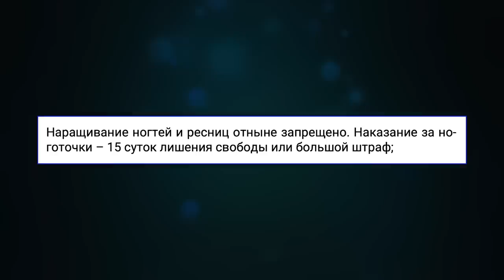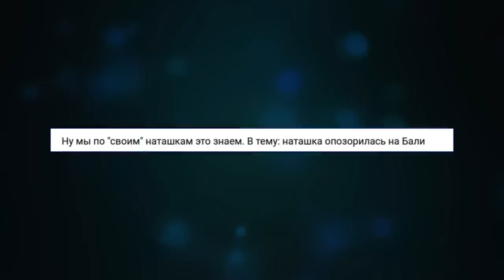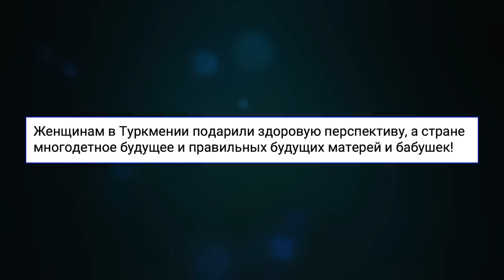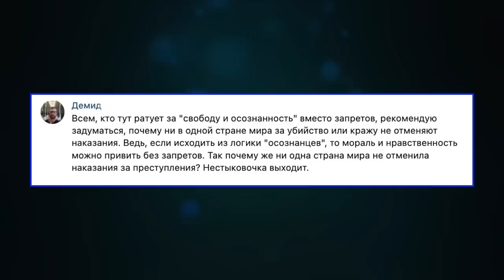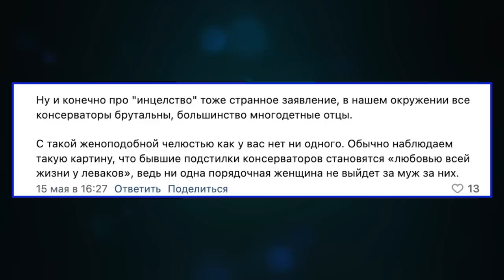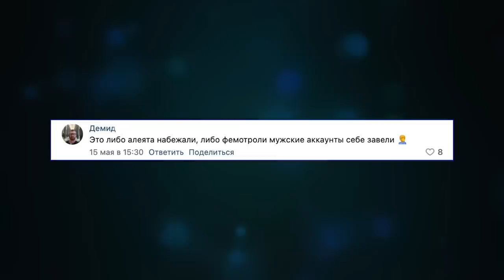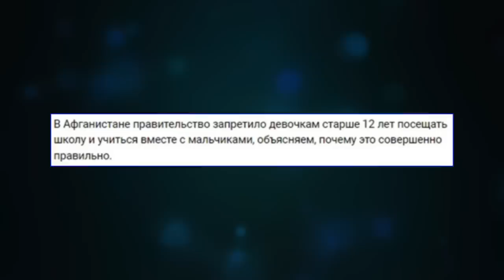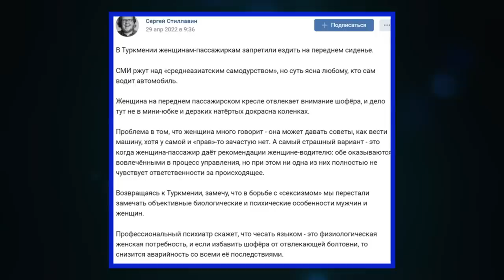САМЫЕ ОТБИТЫЕ КОММЕНТАРИИ / ДИВАННЫЕ ВОЙСКА АТАКУЮТ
Читаю самые странные и смешные комментарии "защитников" мужских прав.